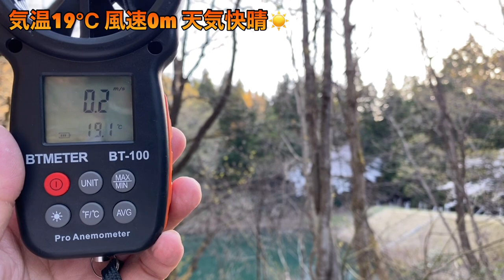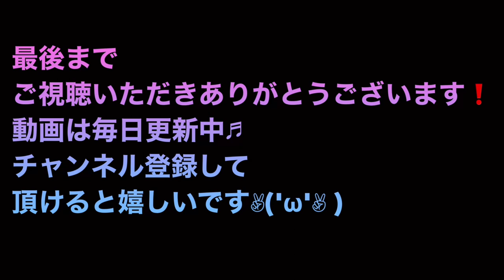【SUZUKI Jimny JA22W】今日もジムニーで山道走る‼️ 2021.4.11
4月11日　15時58分　気温19℃　 風速0m 　快晴☀️

新潟県上越市の自動車屋【Nモータース】です。

アメ車🚗、ラジコンヘリ🛬、整備🔧、重機といった乗り物関係から
会社で飼っているペット達(セキセイインコ🐦/ハムスター3匹🐹/グッピー🐠)、
上越地域の名所巡り🌸、食レポ(コンビニスイーツ🍰など)etc...

最近ではSUZUKI ジムニー(H8年式／JA22W)で
色々な場所へ出掛けたり、
今後はソロキャンプを計画しています⛺

社長をはじめ、楽しく面白いSTAFFが毎日更新中です📺😁

～皆様の声お聞かせください～
見てみたい場所、食レポして欲しい物、車やキャンプ、
ペット達の事などなど、
動画に関するリクエスト、ご意見・ご感想、
お気軽にコメントやメッセージをください♪

社長がつぶやいています♪

〒943-0853
新潟県上越市島田2705

●新車、中古車販売
●車検整備
●点検修理
●東京海上日動火災保険㈱代理店